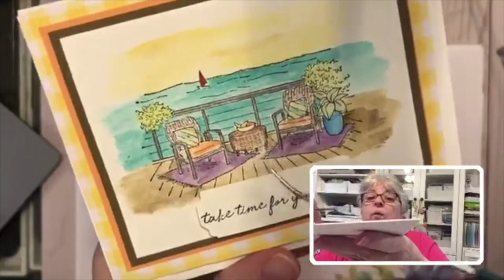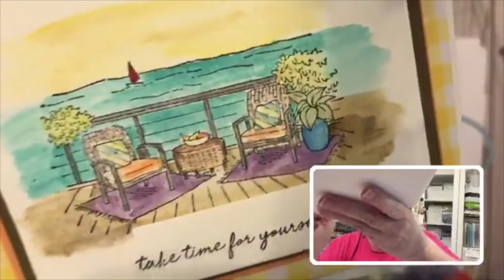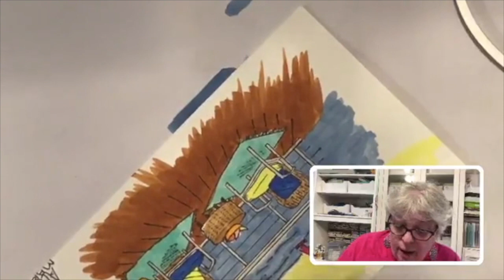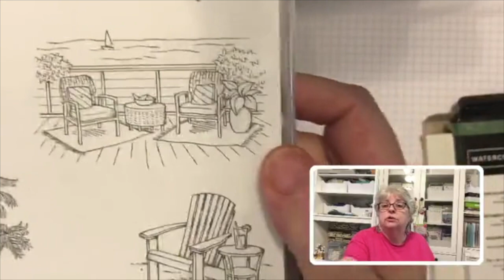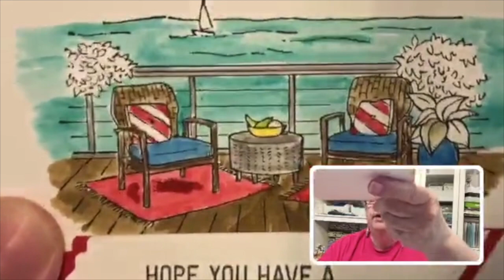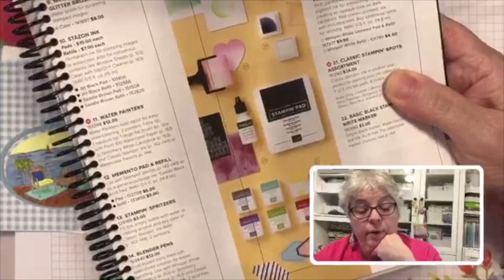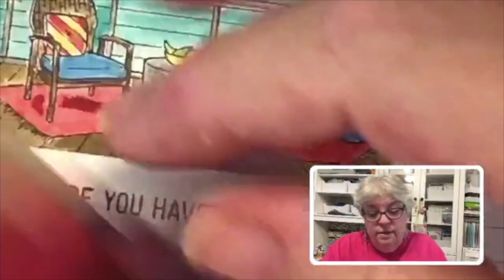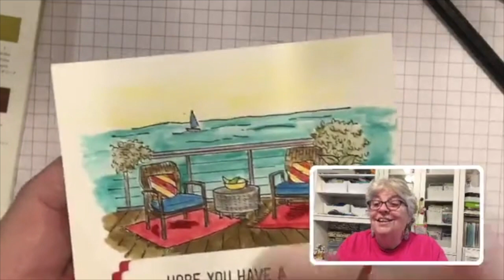Using Color on cards Aug 2020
Also Thirty-One!